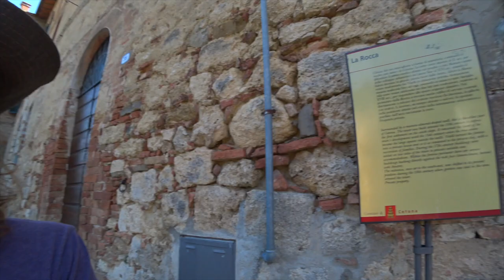Cycling Italy : Exploring A Small Italian Village Cetona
The bicycles are back! We finally dusted off our steel steads and went for a quick ride to the local market in CETONA. Also did a little walk through this ancient town. It's a special place!